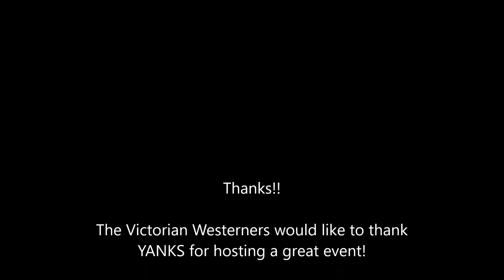YANKS 2016 - WW2 weekend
The Victorian Westerners and friends had a great time at YANKS - the yanks camp was fantastic, the convoy amazing and a baseball came just topped the event!